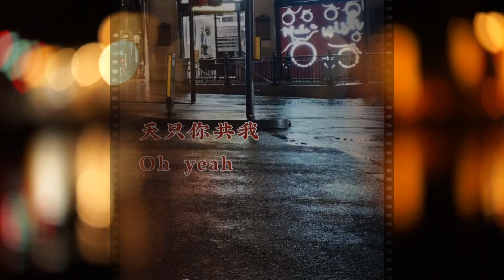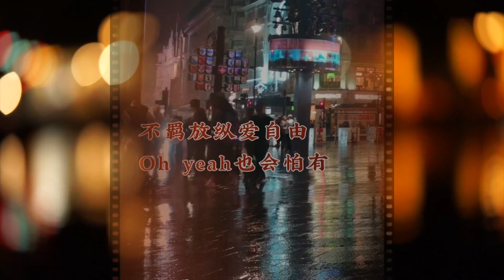【海阔天空】｜翻唱｜Beyond｜黄家驹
向经典致敬，唱的还不完美，还需努力